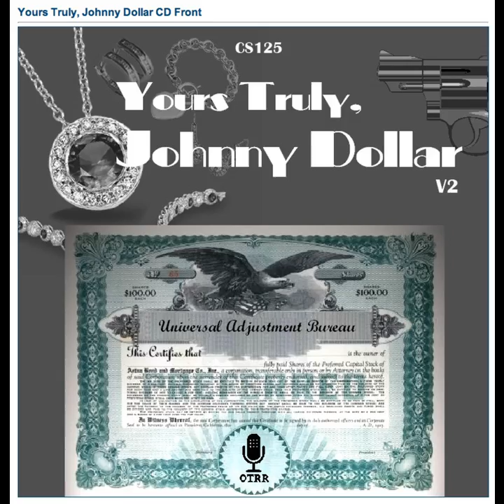Yours Truly, Johnny Dollar - 570728 545 The Confederate Coinage Matter [AFRTS]